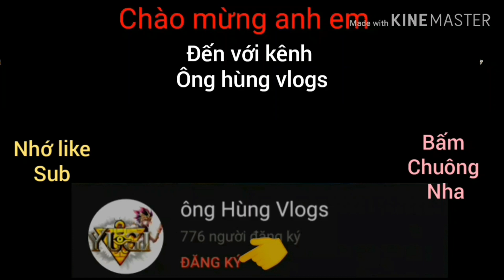Yugi H5: Cách mà hắc vũ làm thịt D Hero